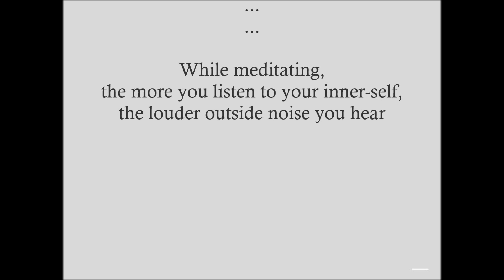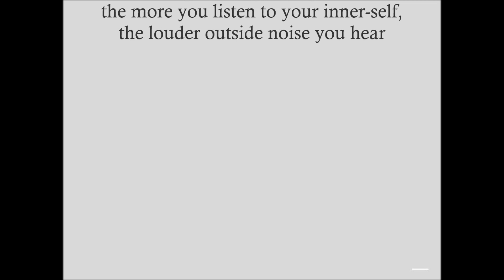QuMus: Quote with Music#46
Title:#46. Quote with Music Series
S P C Channel